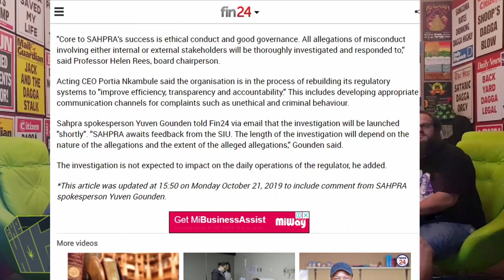CBDNN - Ep107 - Lesotho licenses are being cancelled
CBDNN - Breaking News: Lesotho licenses are being cancelled

Insta Your Gram
Support those who support legalisation